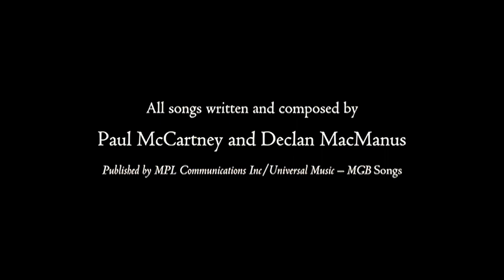Paul McCartney & Elvis Costello Band Demo Sessions (Hog Hill Mill Studio, Sussex, 1987-88, Restored)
A series of unseen archival footage showing Paul McCartney and the Elvis Costello Band doing demo recording sessions for a few unreleased songs and "My Brave Face", shot in 1987 and 1988 at Paul's Hog Hill Mill studio, to be used in the "Put It There" documentary.

00:00 - Tommy's Coming Home demo session - Sept. 9th, 1987
00:55 - My Brave Face (Fast Version) demo session - Feb. 1st, 1988
04:17 - Twenty Fine Fingers demo session - Jan. 26th, 1988
09:42 - Tommy's Coming Home demo session - Sept. 9th, 1987
14:31 - My Brave Face (Fast Version) demo session - Feb. 1st, 1988
17:15 - My Brave Face (Slow Version) demo session - March 1988